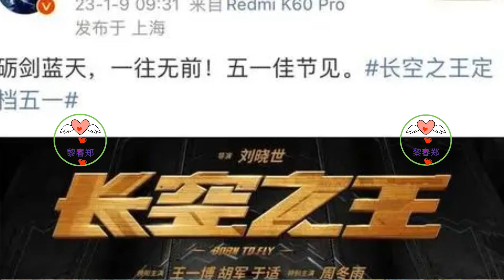《长空之王》七大看点揭秘！王一博胡军热血试飞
片中，雷宇（王一博 饰）等优秀飞行员经过严苛选拔正式成为试飞员，他们在队长张挺（胡军 饰）的带领下，参与到了最新型战机的试飞。高空之上，发动机骤停甚至失火，飞机失去控制……他们一次次与死神过招，只为获取最极限的数据。随着战机交付日期的临近，任务难度逐渐升级，他们能否凯旋……
一款战斗机的正式列装，背后不仅有无数科研人员的努力，也需要试飞员们一次次探索飞机的安全边界和极限状态。电影《长空之王》正是讲述新型战机诞生背后的故事，将镜头对准空军试飞员这一鲜少出现在聚光灯前的群体。“要让更多人知道试飞员这样一个群体，了解他们为了国家安全和航空技术进步所做的贡献”，刘晓世导演动情表示。
看点2：紧张又刺激 空中惊险场面真实沉浸
试飞英雄观影表示“感同身受”